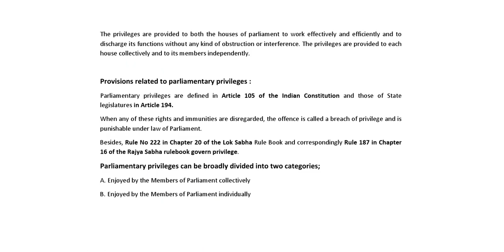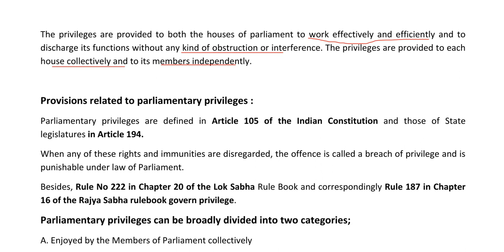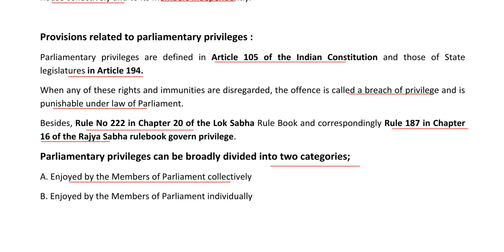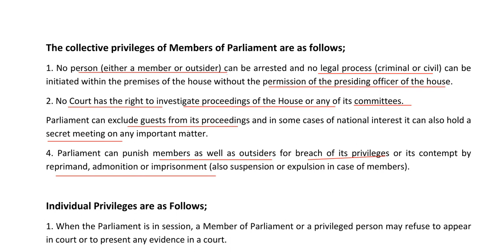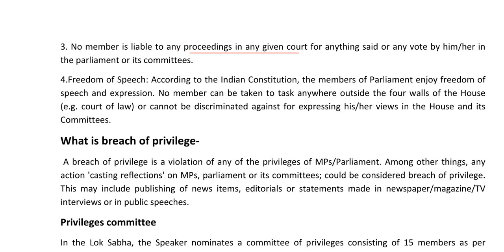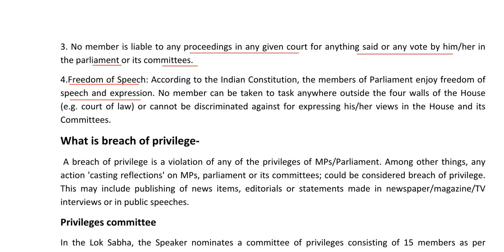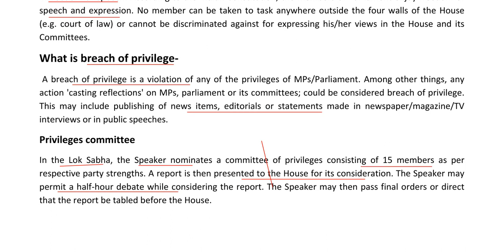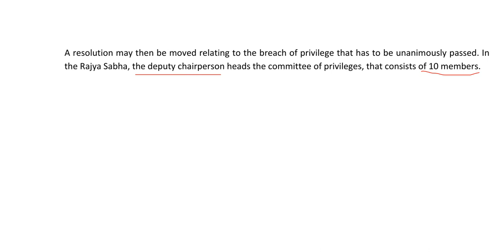Parliamentary Privileges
Indian Polity:Lecture 4
This video is about parliamentary privileges in India. It will be helpful for all competitive exams like IAS,PCS and other exams.